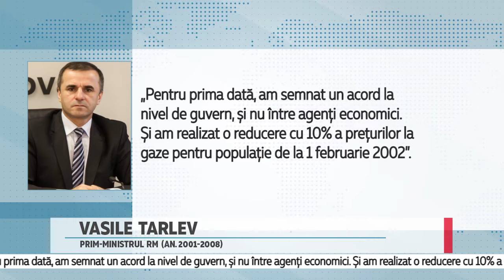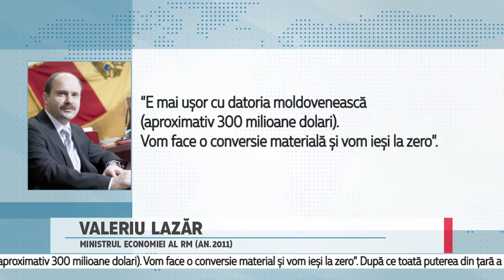Despre profesionalismul negociatorilor